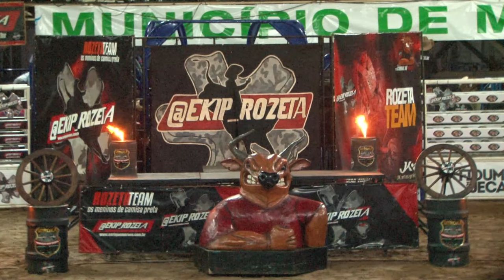9° CAÇA TALENTOS 2024 | SEXTA-FEIRA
RODEIO AO VIVO | Acompanhe o 9° Caça Talentos Ekip Rozeta diretamente de Magda-SP e não perca nenhuma emoção da "peneira" que irá selecionar os novos nomes que farão parte do campeonato.

BEM-ESTAR ANIMAL
A Ekip Rozeta zela pelo bem-estar dos animais e segue normas estabelecidas em Lei Federal quanto ao tratamento, manejo, acomodação e equipamentos usados durante a competição, não sendo permitido o uso de equipamentos ou objetivos que possam causar lesões ou ferimentos aos animais envolvidos, sendo fiscalizado e orientado por um médico veterinário especializado. Também coibimos toda e qualquer forma de maus-tratos aos animais através de um regulamento interno que prevê punições severas a profissionais que venham a descumpri-las.